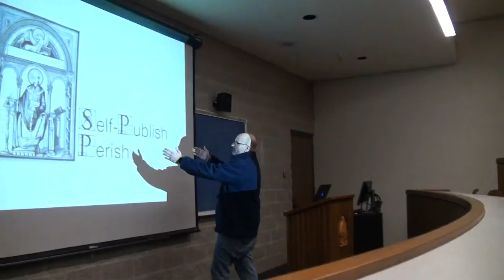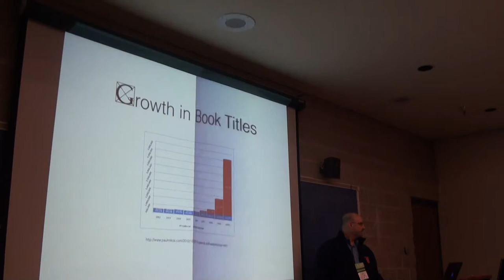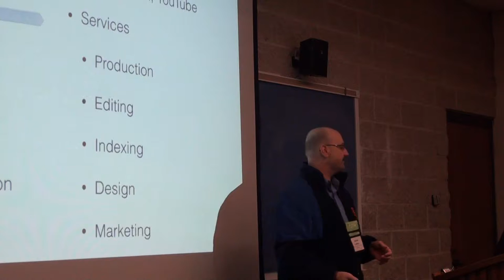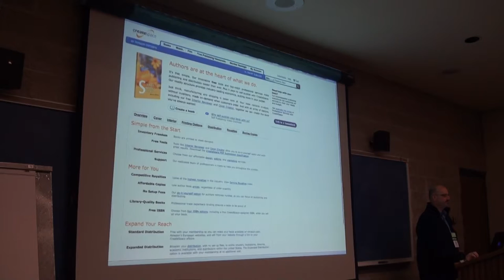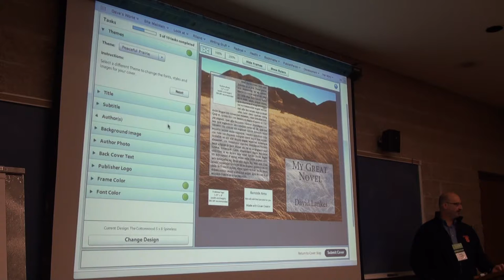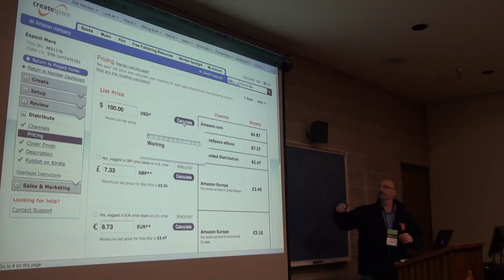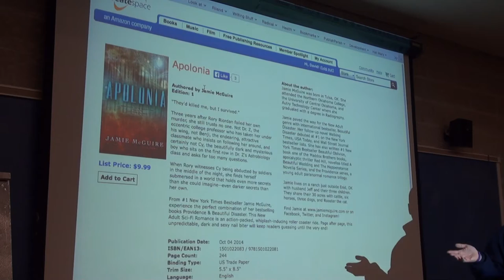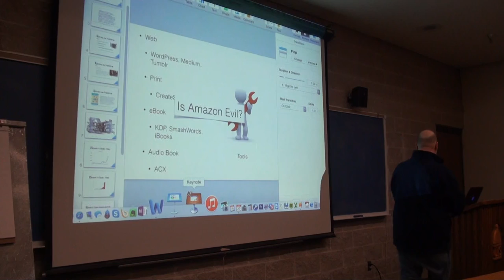Self-Publishing or Perish- David Lankes session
David Lankes explores self-publishing options, including print books and ebooks. The presentation provides ideas on toolkits that can libraries into publishers for members of their communities.